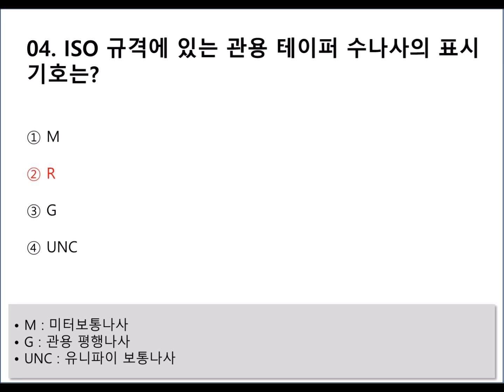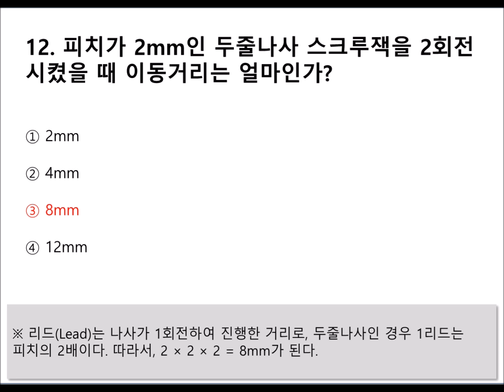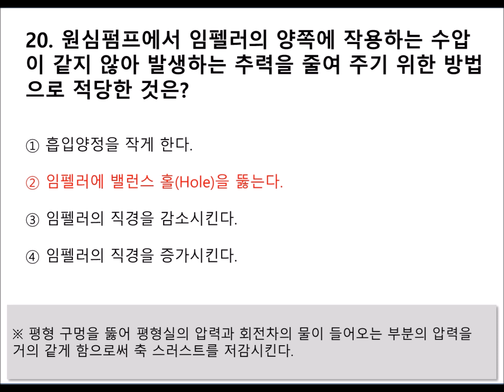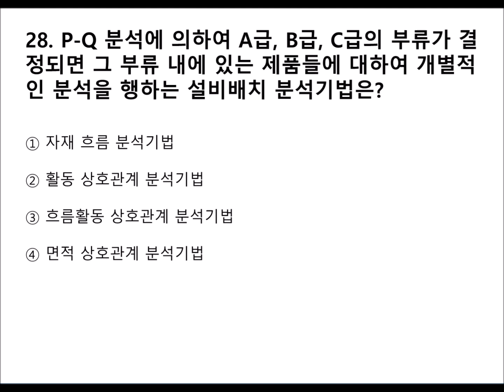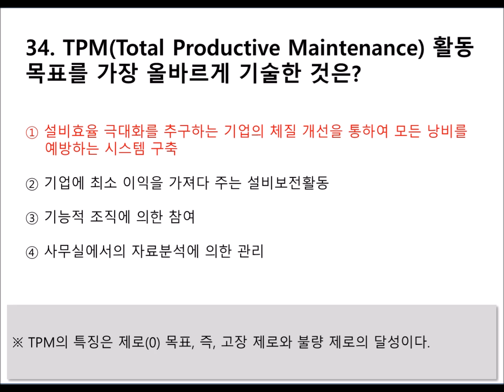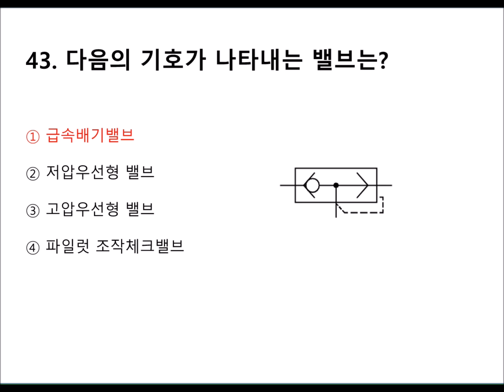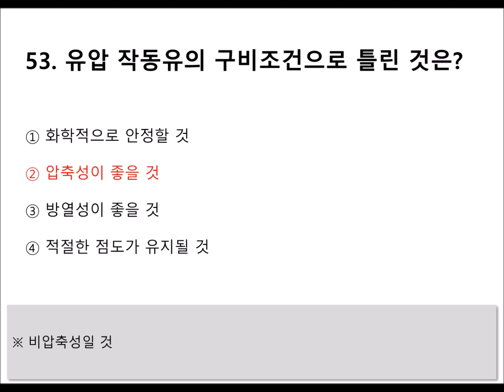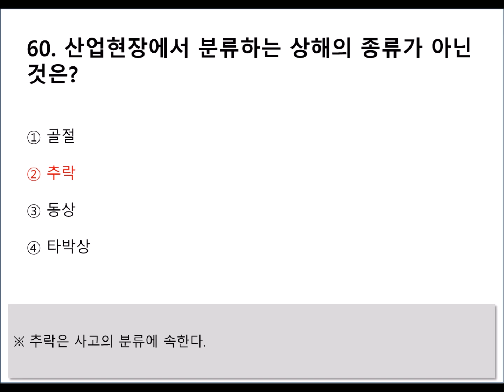[08편]2024~2025년 최신판 설비보전기능사 필기시험 기출 및 예상문제